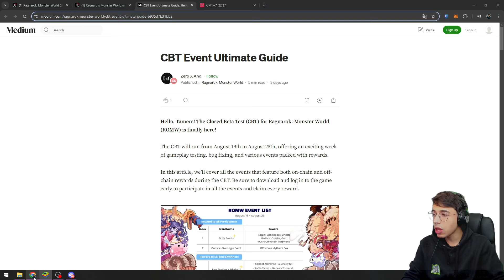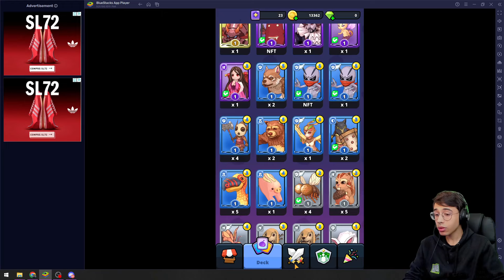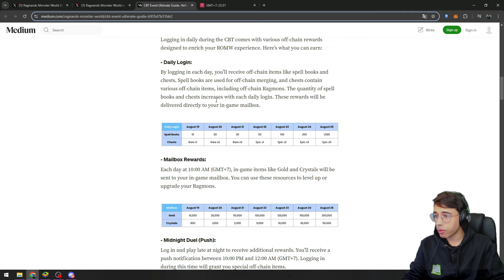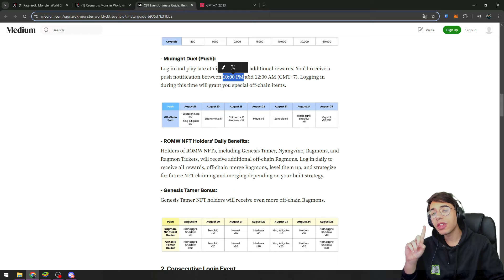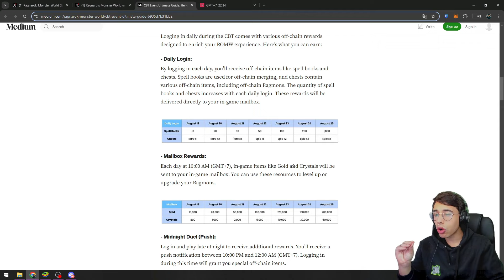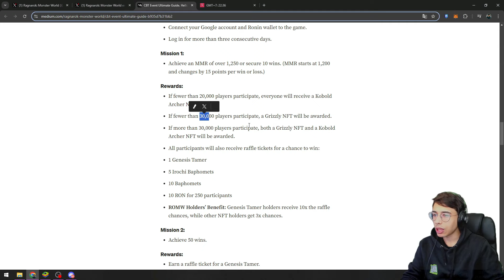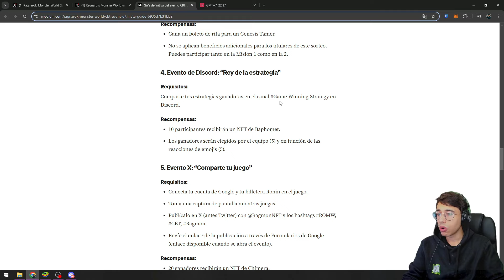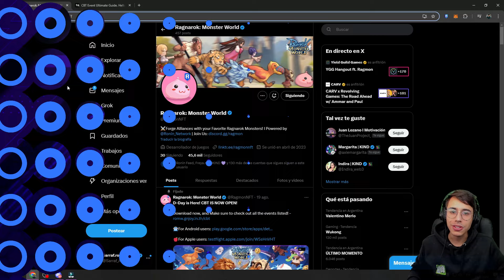🔥 EMPEZO LA BETA DE RAGMON 🔥 TODAS LAS RECOMPENSAS | Play to Earn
► REPASAMOS el nuevo evento de Ragmon, como jugar y todas las recompensas